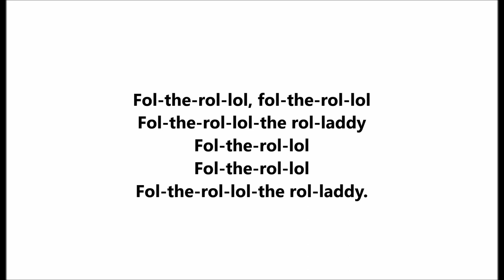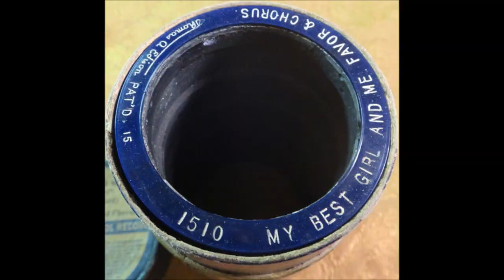"Fol-The-Rol-Lol" limericks, Edward M. Favor on Victor 16672 (1906) Fred Murray & Fred W. Leigh song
"Fol-The-Rol-Lol"

Edward M. Favor

Victor 16672

1906

Song by Fred Murray & Fred W. Leigh

limericks with a nonsensical chorus

I just learned a comical ditty
From some of my friends in the city.
The verses are short
And I think that you ought
To admit that the chorus is pretty

There was a young lady from Pella
Fell in love with a bow-legged fella
This husky young chap
Made her sit in his lap
But she fell straight through into the cella

Fol-the-rol-lol
Fol-the-rol-lol
Fol-the-rol-lol-the rol-lady
Fol-the-rol-lol
Fol-the-rol-lol
Fol-the-rol-lol-the rol-lady.

There was an old lady of Clewer
She was riding her bike and it threw her
A butcher came by
And said 'Missis don't cry'
And he fastened her on with a skewer.

There's a girl in the town of Kilkenny
She's worried by lovers so many
That the saucy young elf
Means to raffle herself
And the tickets are two for a penny.

There was once an old lady, Lor' bless her
She was climbing one day on the dresser
Now the doctor has said
That she can't leave her bed
Till her bumps are a little bit lesser.

There once lived a girl near the Niger
She smiled as she rode on a tiger
They came back from the ride
With the damsel inside
And the smile on the face of the tiger.